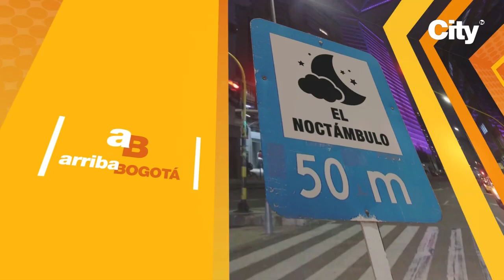Bus del SITP se estrelló contra una vivienda en Usme | CityTv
La familia se encontraba en su casa en el barrio Puerta al Llano de Usme cuando el vehículo de servicio público chocó contra la pared, llevándose por delante muebles y enseres.